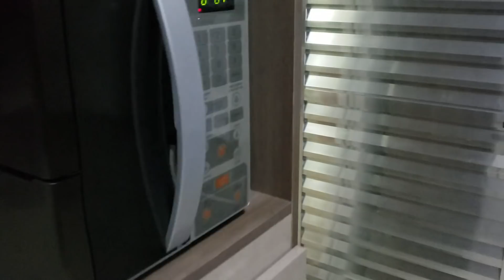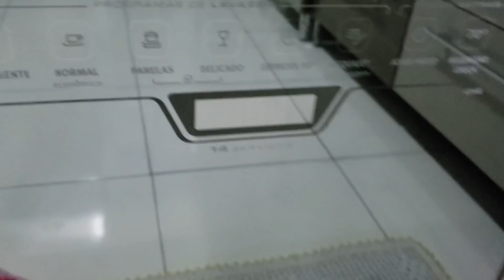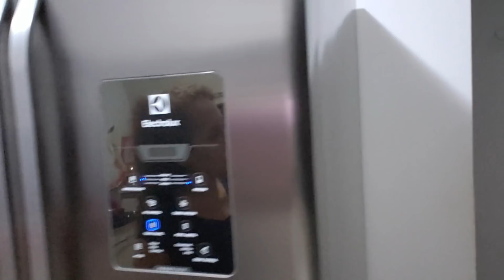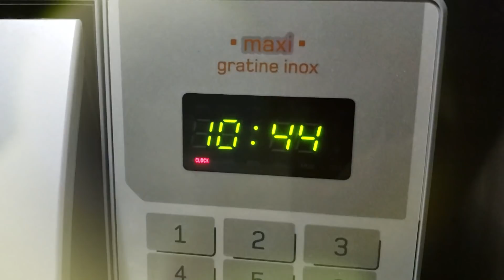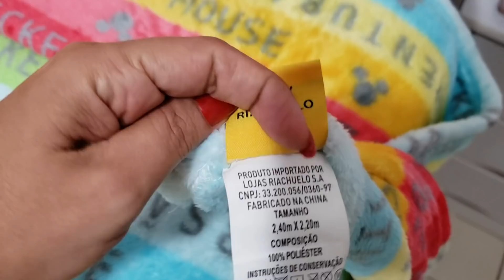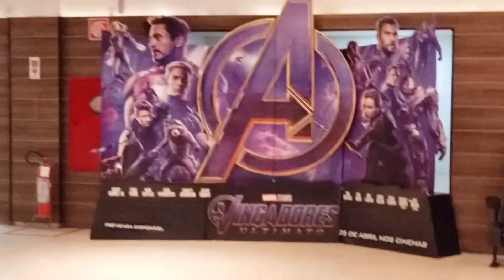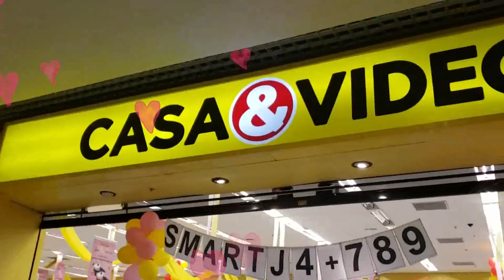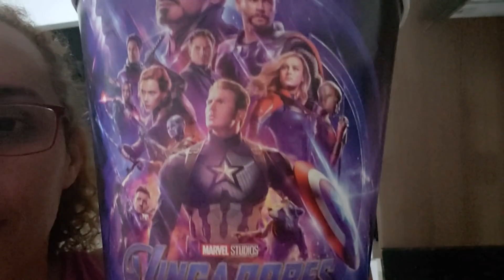JANTA RÁPIDA E GOSTOSA| LAVA LOUÇAS PAROU| FUI AO MÉDICO| CINEMINHA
Caixa Postal:
Cíntia Souza
112420
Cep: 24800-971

CÂMERAS USADAS:

Samsung S9+

EDITOR:
Filmora

Músicas usadas no vídeo:
Not The One You Wanted - Loving Calíber
While We're Young - Loving Calíber